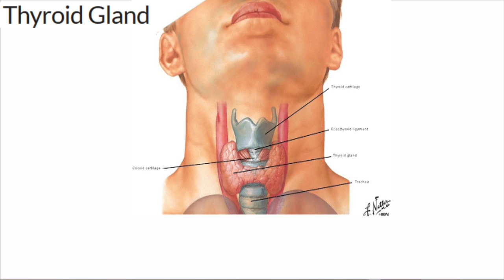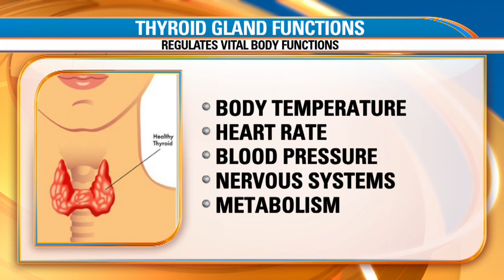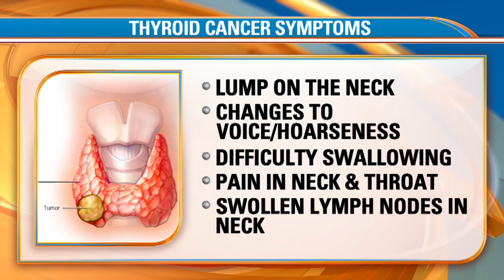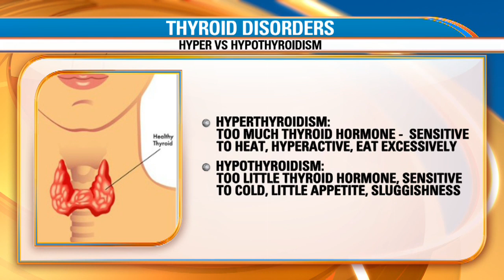Head and neck surgeon discusses thyroid cancer and symptoms, other disorders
Dr. Marc Kerner, a head and neck surgeon at Dignity Health Northridge hospital, discusses common thyroid disorders, thyroid cancer and more.